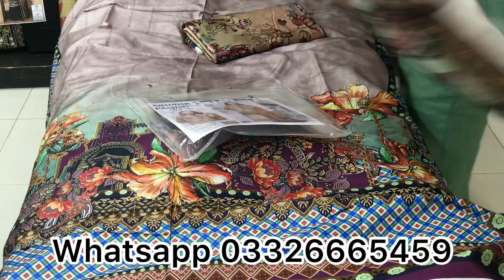Khaadi Khaddar || khaddar with Pashmina shawl || winter khaddar wholesale price Faisalabad outlet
*Khaadi Khaddar*
Printed Khaddar 3-Piece Suit
Digital printed Khaddar Suit
with Digital print Khaddar Dupatta
& Khaddar Plain Dying Trouser
wholesale price 1850/-PKR
12 Different Colour & Designs
Shop address

AHF
Muhammad Usman ghani
Faisalabad
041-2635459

DHL service
Jazzcash
Upaisa
Firdous
Charizma
Alkaram
Alkaramstudio
Limelight
online shopping
embroidery design
ayesha g
online shopping
designer dresses
wholesale markeet
wholesale market
karachi market
bolton market karachi
wholesale
Linen 2-piece
Pakistan online Boutiqe
Pakistani dresses
Muhammad Usman Ghani
Faisalabad Abc road shop
Factory outlet
Fair price shop
Factory Godam
Linen Cut piece 3 piece linen
Online e Store
COD Service
Brokar
Karachi Wholesaler
Wholesale Kapda
 3 Piece Suit,
business ideas,
Bridal Maxi in Pakistan with Affordable Prices,